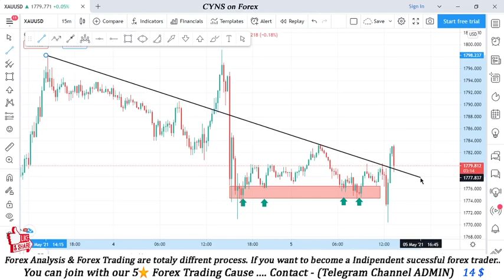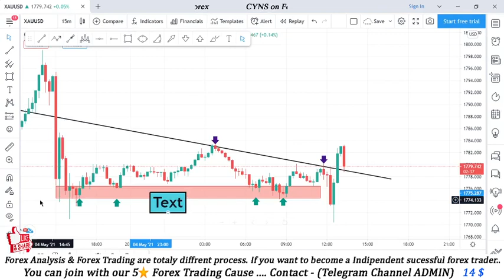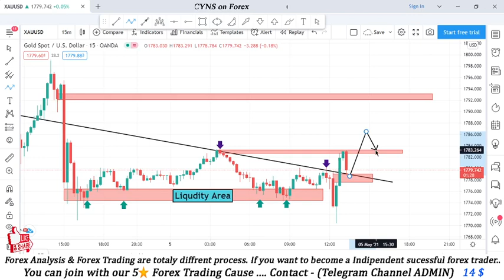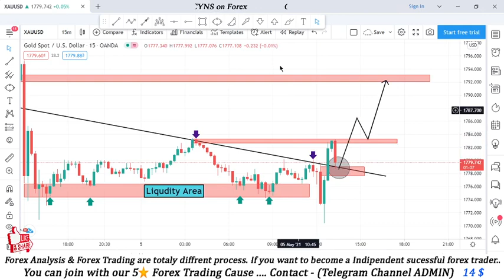XAUUSD Analysis for May 5, 2021 | Gold Analysis Short term analysis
Hello traders!
This video is about - Gold - Analysis And Ideas-Today May 5, 2021

⭕ This video includes -
    ✅- Technical analysis on XAUUSD chart May 5, 2021
    ✅- What is the next Opportunity on XAUUSD